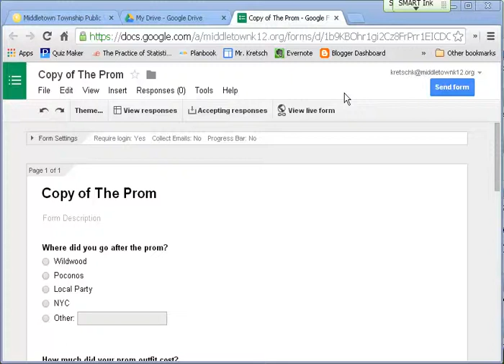5/30/2014 3:01:33 PM